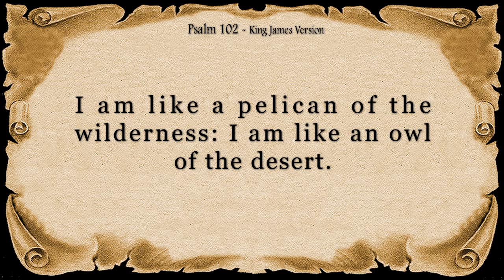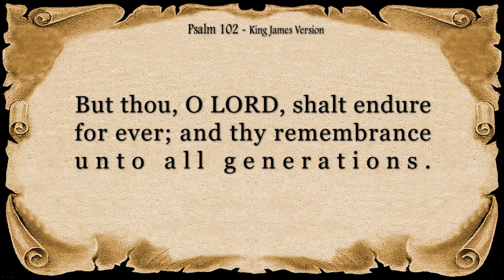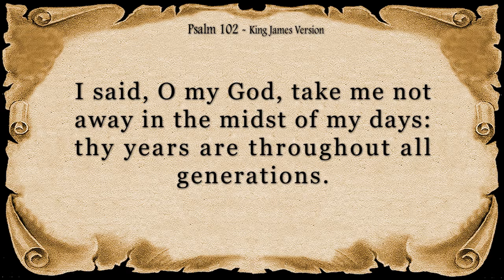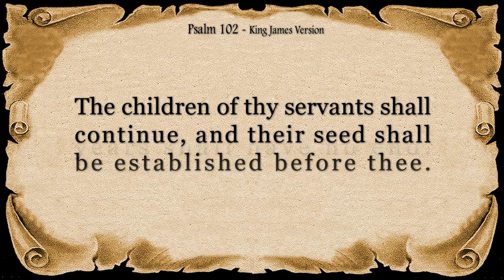Psalm 102 Reading: Do Not Hide Your Face from Me (With words - KJV)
This recitation of Psalm 102 offers a poignant glimpse into the heart of someone facing deep
despair. The psalmist feels weak, forgotten, and nearing the end of their life. Yet, amidst the cries for help, a flicker of hope remains.

The reading explores several key themes:

Desolation and Weakness: The psalmist vividly describes their physical and emotional suffering.
A Plea for Deliverance: The reading expresses a heartfelt cry for God's intervention and relief from hardship.
Enduring Hope: Despite the darkness, the psalm hints at a future hope in God's unfailing love and the promise of restoration.
Psalm 102 serves as a powerful reminder that even in our darkest moments, God hears our cries. It offers solace to those facing trials and a message of hope in God's enduring faithfulness.